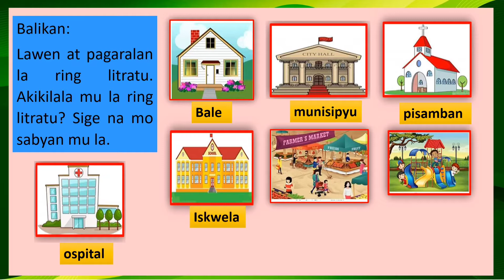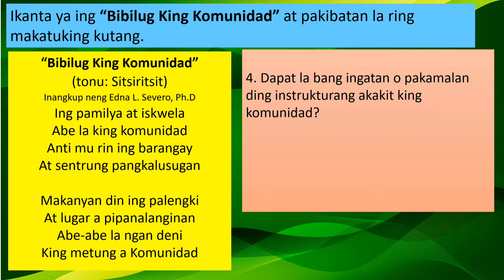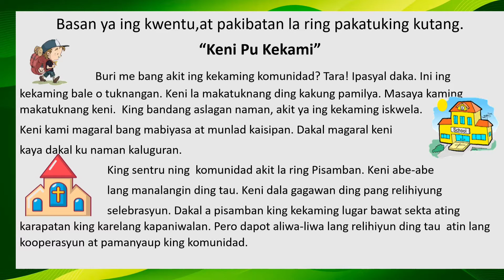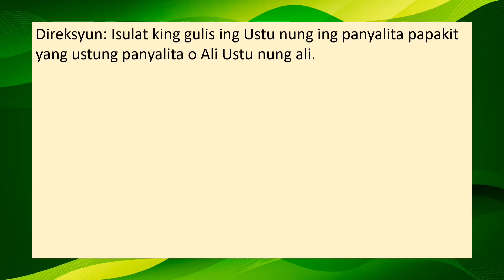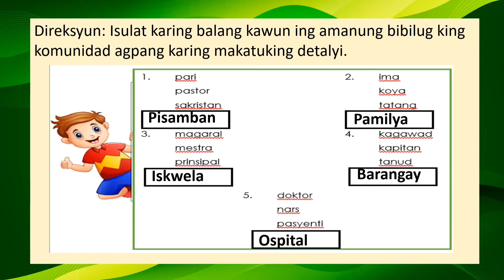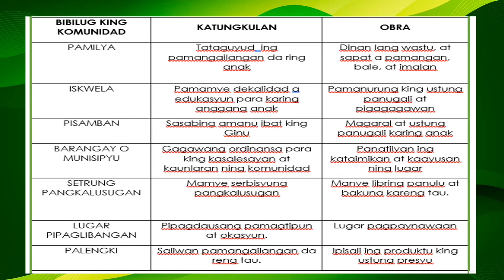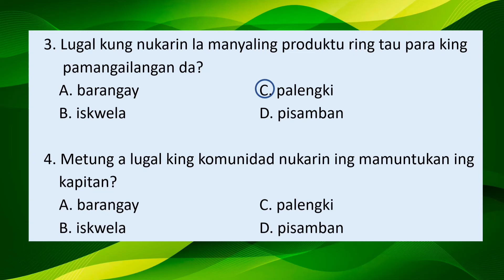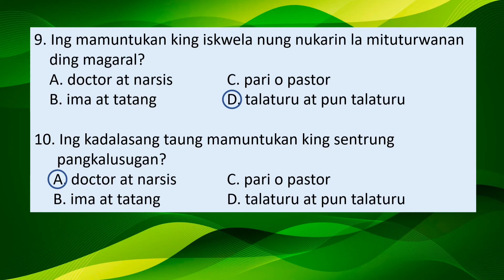GRADE 2 ARALING PANLIPUNAN QUARTER 1 WEEK 4